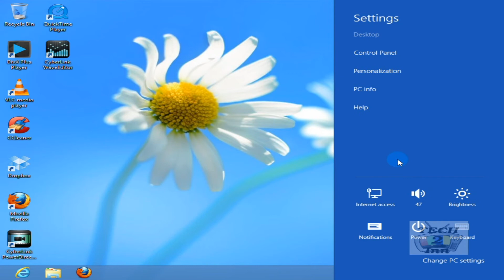How to Shut down or turn off Windows 8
You are beginners of Window 8, Don't worry Tech2Inn here for help you. In This Video Tech2Inn show you can you shut down windows 8.